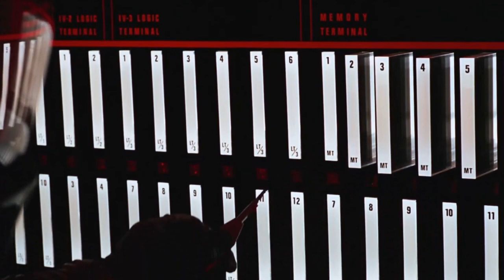Flat Earth TREE STUMP REVEALED!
Flat Earther Demanuel Royal claims he had a vision that revealed to him what the Earth really is...